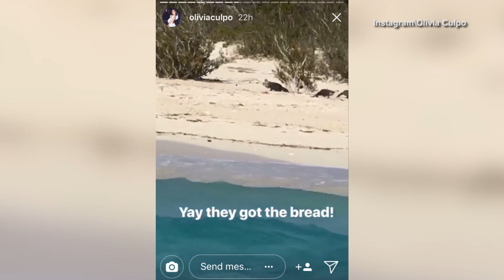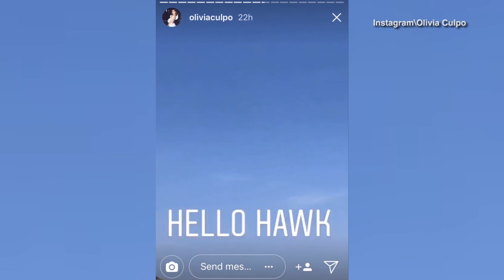Olivia Culpo, Devon Windsor & Danny Amendola in the tropics - Daily Mail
Model Olivia Culpo, her pal Devon Windsor & her fiance Danny Amendola vacation together in the tropics on an isle of iguanas.